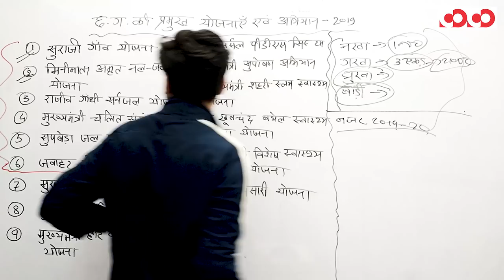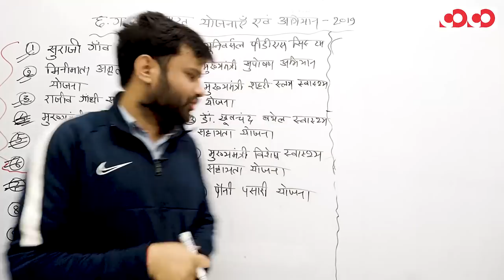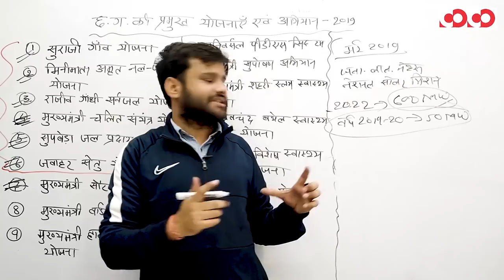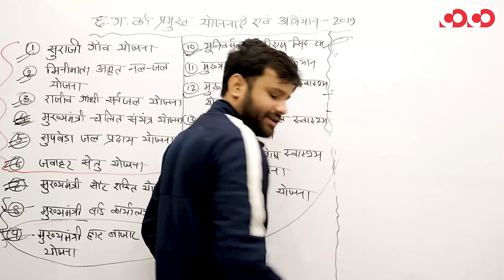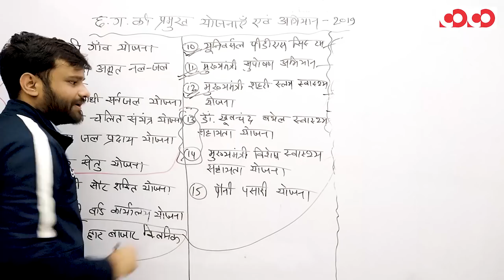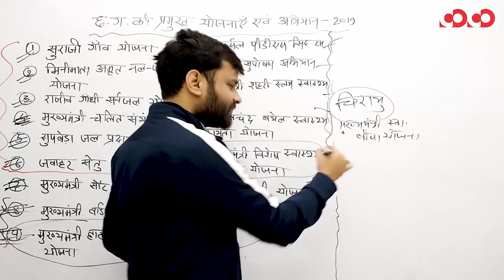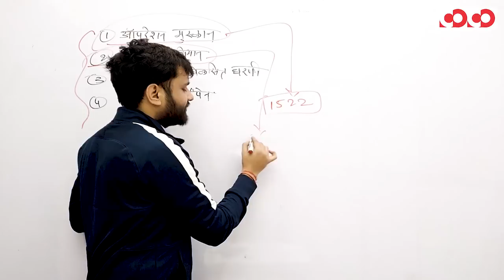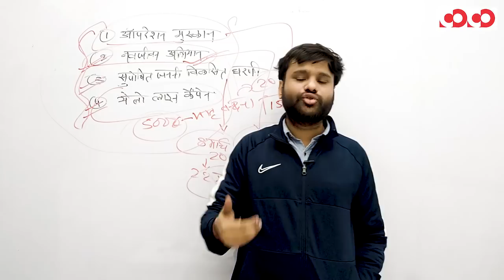CGPSC MOBILE COURSE || छत्तीसगढ़ करेंट अफेयर - छत्तीसगढ़ की प्रमुख योजनाएं - 2019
Discussion Community से कैसे जुड़े || आसान भाषा में

CGPSC Mains Test Series 2019